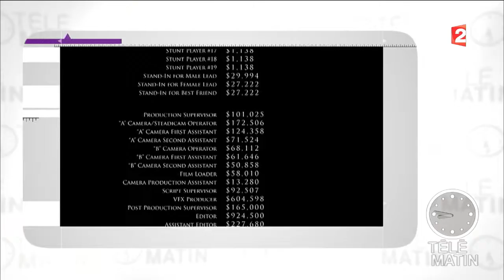Place Net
L'actu de la toile avec Laura Tenoudji